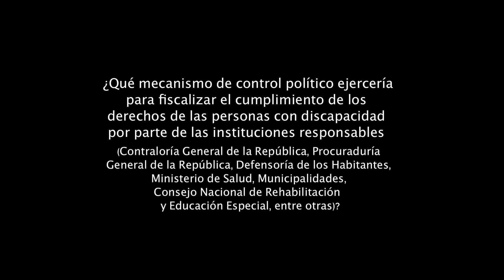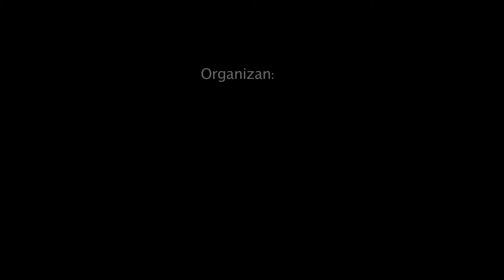9 OBSERVATORIO DE CONTROL CIUDADANO FRENTE AMPLIO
FRENTE AMPLIO Mecanismos de control político